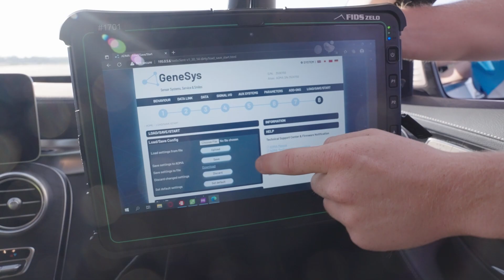Performance Presentation - Indoor scenarios with changing conditions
With the ADMA installed in the vehicle it is possible to drive different scenarios indoor, in combination with the Indoor Positioning System (IPS). In this case, we are driving the CPNC-50 scenario according to Euro NCAP in the CARISSMA testing hall. CARISSMA provides different weather conditions like heavy rain and even dense fog. The scenarios can be processed with different surrounding conditions. Driving in rain yields the same results. And even in fog all the different scenarios are executable, failsafe and accurate like the CCR scenario for example. with the GNSS-aided inertial navigation system ADMA, GeneSys has the perfect measuring solution for ADAS test procedures - indoor and outdoor.

Accurate position detection without GNSS in cooperation with Racelogic